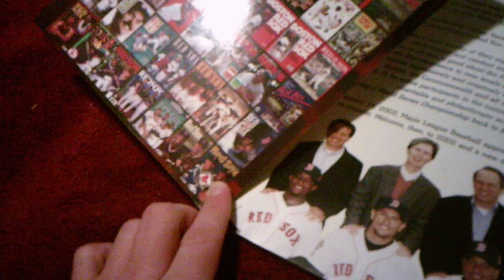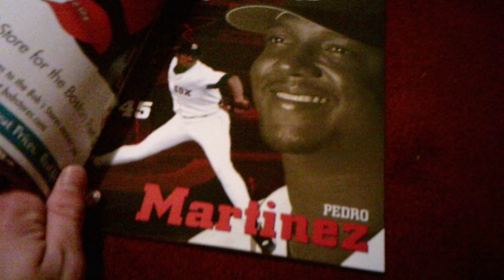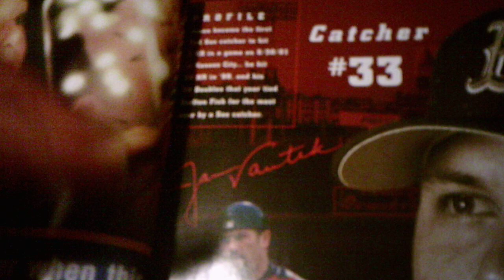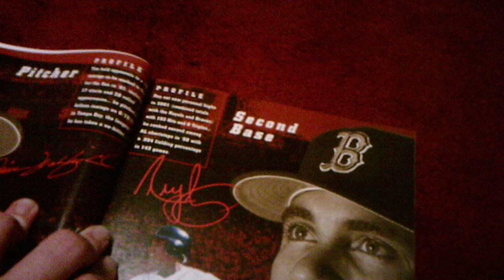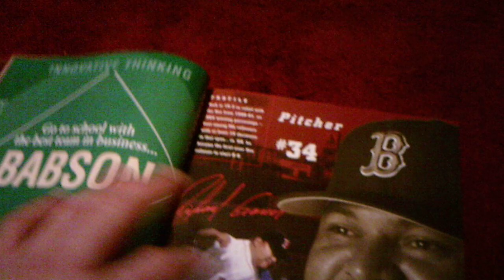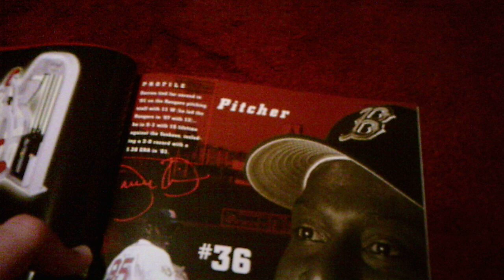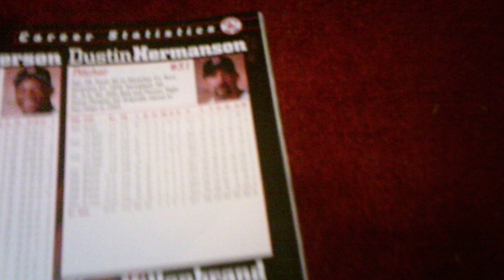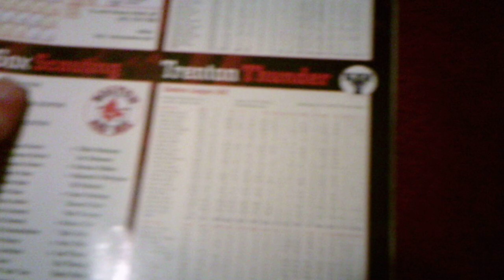2002 Red Sox Yearbook Review Part 1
100 years of yearbooks for the Red Sox in the making Part 2 will be uploaded today